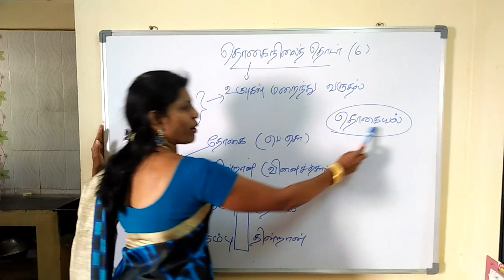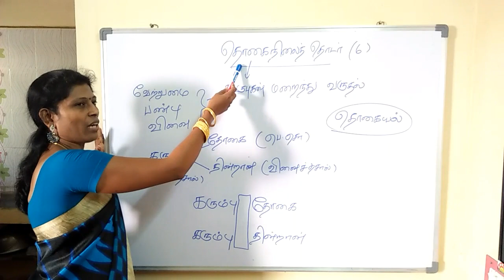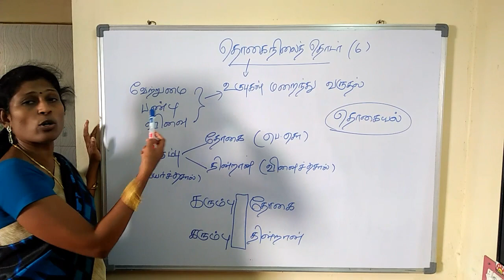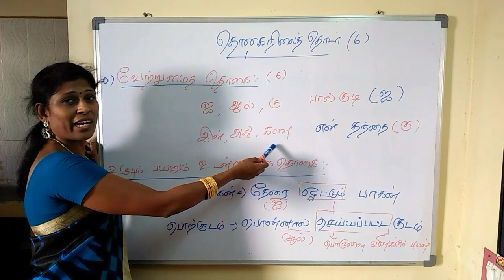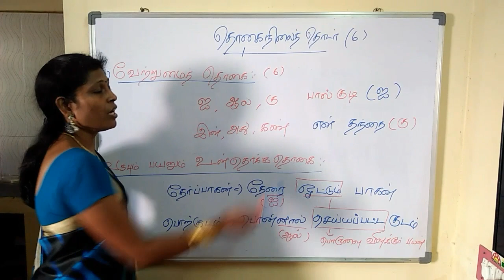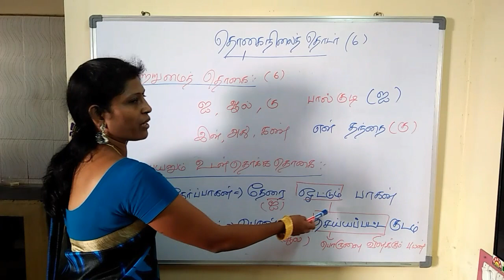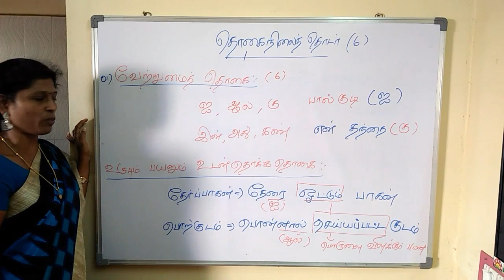10th Iyall-2/Thogai Nillai Thodargal/Part :1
CBSE 10th Std Tamil